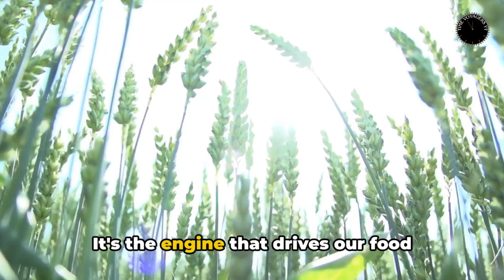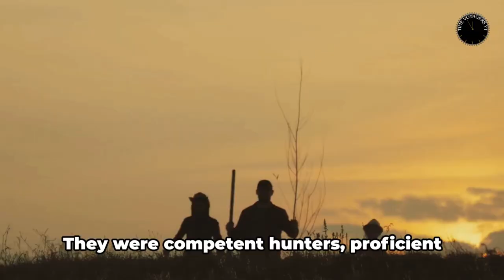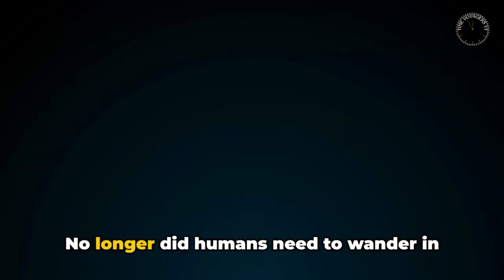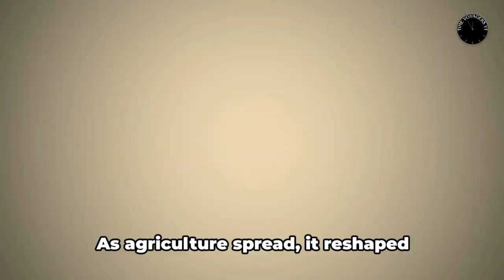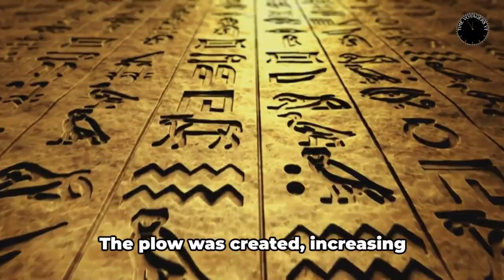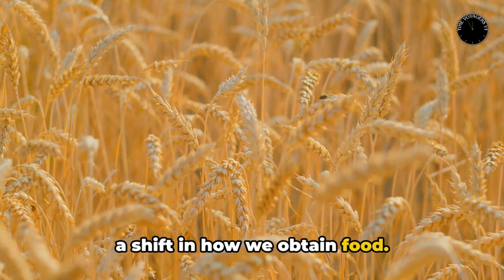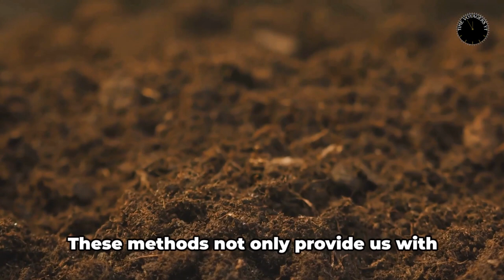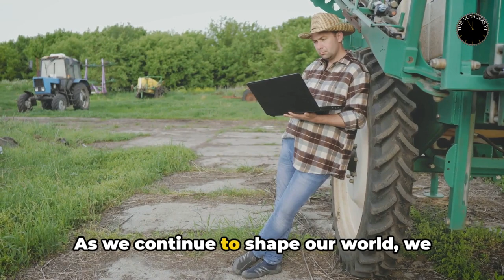Agriculture: The Backbone of Modern Civilization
In Time Voyagers we go back and analyze something from the past: an event, a person, an idea. Something overlooked. Something misunderstood. Something forgotten.

OUTLINE:
00:00:00 The Genesis of Agriculture
00:02:19 The Pre-Agricultural Era
00:06:16 The Dawn of Agriculture
00:08:25 The Spread of Agriculture
00:10:33 The Rise of Civilizations
00:12:36 The Long-term Effects of the Agricultural Revolution
00:14:45 The Future of Agriculture